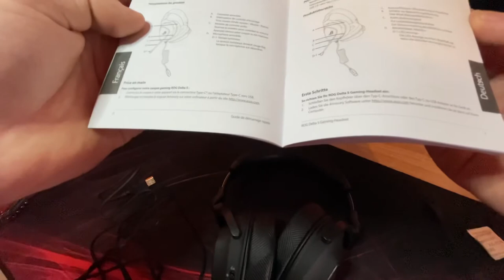Déballage ASUS ROG DELTA S | FR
Vous voulez vraiment voir à quoi ressemble vraiment ce produit qui vous trotte dans la tête ?

Et bien vous êtes au bon endroit car je vous déballe un casque ASUS ROG DELTA S en vous présentant tout ce qu'il y a dans la boite.

Bon visionnage !

Casque Teamspeak certifié, compatible PLAYSTATION 5 .